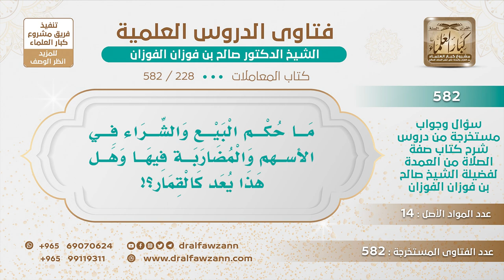[228 -582] ما حكم البيع والشراء في الأسهم والمضاربة فيها وهل هذا يعد كالقمار؟ - الشيخ صالح الفوزان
-"السؤال: ما حكم البيع والشراء في الأسهم والمضاربة فيها وهل هذا يعد كالقمار؟
الجَوَابُ: الأسهم الثابتة في عقار أو في مصنع أو في زراعة لا بأس بها، يعني التي تستثمرها يجيئك من غلتها ومن أرباحها لا بأس ببيعها؛ لأنها أسهم ثابتة ومعروفة، وكذلك الأسهم في التجارة المعروفة بيع وشراء وشيء معروف مباح لا بأس بذلك، أما الأسهم المجهولة التي لا تدري عنها ولا من يستعملها ولا أين تستعمل فلا تدخل فيها، ابتعد عنها.
للاشتراك في قناة الشيخ صالح الفوزان
سؤال وجواب من شرح صفة الصلاة ( 582 ) مقطع

للاستفسار والإقتراحات والدعم
رئيس الفريق
لمشروع كبار العلماء